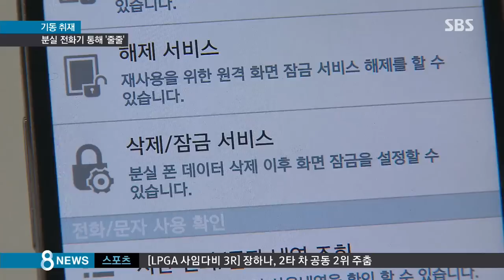[사회] 내 휴대전화에 낯선 사진이…황당한 정보유출 (SBS8뉴스|2015.10.10)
스마트폰에 저장해둔 정보가 어느 날 사라졌다, 이것만으로도 황당한데, 모르는 사람의 사진 수백 장이 들어왔다면 어떤 기분일까요? 전에 잃어버린 전화기와 새 전화기가 서로 연동될 경우 이런 일이 생길 수 있습니다.

류란 기자의 기동취재입니다.

지난 5월 길에서 스마트폰을 잃어버린 뒤 새 스마트폰을 사서 쓰던 조현승 씨는 최근 황당한 일을 겪었습니다.

스마트폰에 낯선 남자가 중국에서 찍은 셀카 사진 300여 장과 모르는 연락처 수십 개가 들어온 겁니다.

조 씨가 정보를 저장하면 여러 차례 사라지기도 했습니다.

 [조현승/피해자 : 섬뜩했죠. 무섭기도 하고.]

새로 저장된 연락처의 사람들에게 셀카 사진을 보내 물었더니 사진 속 남자는 국내에서 일을 하다 옌볜으로 돌아간 중국동포였습니다.

이 남자 가족과 통화했더니,

 [휴대폰 습득자 가족 : 비 오는 날에 있잖아요. 일하고 들어오다가 길에 서 주운 거래요. 비밀번호는 엉겁결에 0자를 4개 넣으니까 그냥 열리더래요.]

스마트폰을 주웠는데 비밀번호가 쉽게 풀려 초기화할 필요 없이 중국에서 개통해 써왔다는 겁니다.

조 씨가 이전 스마트폰 계정을 바꾸지 않고 그대로 썼기 때문에 남자의 사진과 연락처가 넘어왔고, 조 씨의 정보를 남자가 삭제하는 것도 가능했습니다.

 [연락처랑 사진을 제대로 저장을 못 해요. (그 사람도 내 정보를) 보고 있을지 모르니까 다른 것도 못하고 결제, 쇼핑도 못하고 전화만 하고 있어요, 전화만.]

휴대폰을 잃어버릴 경우 통신사에 신고하면 정상적으로 국내에서 재개통할 방법은 없습니다.

개인정보가 유출될 가능성을 차단하기 위해선, 원격 제어로 전화기를 잠그거나 아예 초기화해야 합니다.

 [안창현/IT 콘텐츠 개발 전문가 : (상대방이) 스마트폰을 꺼놨다, 그래서 초기화가 안 된다, 그럴 땐 계정을 해지(혹은 변경)하는 게 제일 중요하죠.]

지난해 휴대전화 분실 신고는 235만여 건, 돌아온 건 126만 건 밖에 안됩니다.

휴대전화를 잃어버리는 즉시 개인 정보 유출을 막기 위한 조치를 서둘러야 합니다.